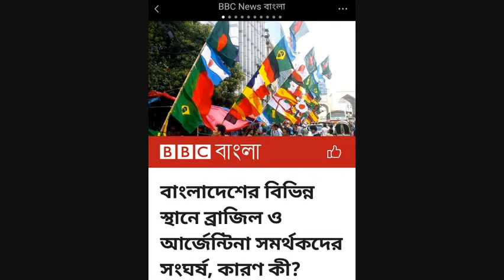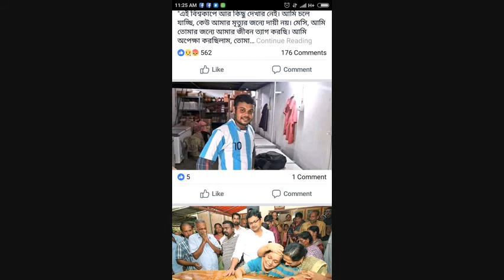আমার দেশে উরবে কেন অন্য দেশের পতাকা my new song